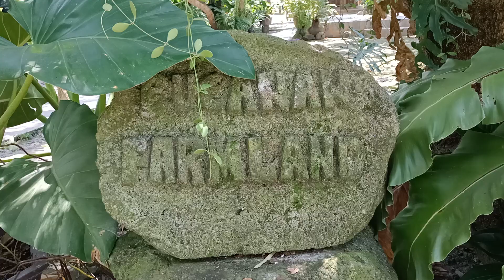BUCANAN FARM RESORT MAGALANG